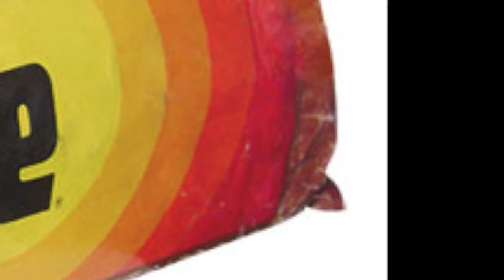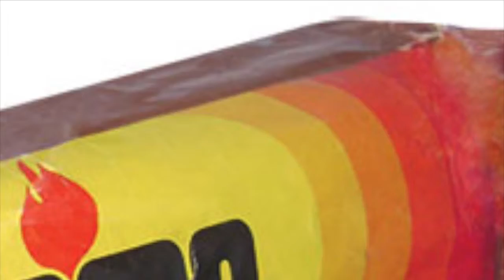Kathy Mouacheupao: Immigrant Stories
"Duraflame Dinner" by Kathy Mouacheupao

immigrantstories.umn.edu